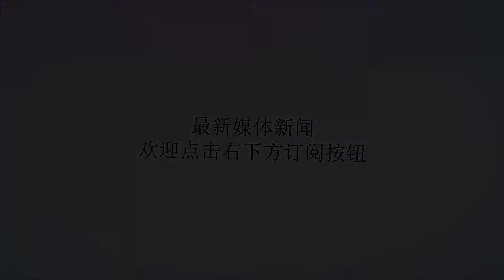前方高能——无人驾驶货机来了！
谢谢！据Trucks报道，当亚马逊、UPS和其他公司在探索利用无人机为人们运送快递包裹时，一些公司有了更大的梦想——无人驾驶货机。它们正在设计类似小型飞机大小的无人驾驶货机，欲与短途货运卡车和小型货机争抢市场份额。这款大型固定翼无人驾驶货机样机正接受测试，将在下一轮物流大潮中扮演重要角色。样机制造商ElroyAir公司的创始人DavidMerrill说：“物流形态一直在发生变化，只有更快、更灵活应对的公司才能成为赢家。”联邦快运、UPS和投资者对这样的新兴产业产生了浓厚兴趣。他们认为无人驾驶货机在重塑货运业务方面会抢得先机。一家大型物流公司总经理兼投资者JamesMartell说：“当我在思考投资物流时，无人驾驶货机给了我广阔的空间。”JamesMartell自己也拥有一家区域性航空货运公司Ameriflight，同时身兼ElroyAir公司的顾问。他还表示，无人驾驶货机公司将成为第一批运营自动驾驶商用飞机的群体之一。部分原因是，无人驾驶货机不会在人口密集的市区飞行，安全疑虑没有那么高。另一家货运无人机公司Sabrewing也表示，希望能够释放无人驾驶货运的经济潜力。它计划建一个小型飞机模型，参加太平洋无人驾驶飞机挑战赛。该比赛是由日本无人机公司iRobotics发起的，旨在刺激技术发展和吸引无人驾驶飞行器的投资者。Sabrewing的创始人之一兼总裁EdDeReyes说：“太平洋无人驾驶飞机挑战赛的宗旨是，向业界和公众表明，无人驾驶飞行器不仅限于玩具大小，它们具有长航程耐力和经济效益，能够服务于传统行业，如航空货物。”一份由航天工业协会（AIA）和Avascent咨询公司发布的报告预测，7至13年内，早期采用者将会在美国用短途货运无人机运营定期航班。这些航班将在低空以及农村地区飞行。无人驾驶长途货运可能会从现在起15年内左右出现。但是报告也指出，在集装箱大小的无人机进入天空之前，还有许多障碍需要克服。通信、航天电子设备和传感技术都需要提高。网络安全问题需要解决，监管环境也要作出改变。